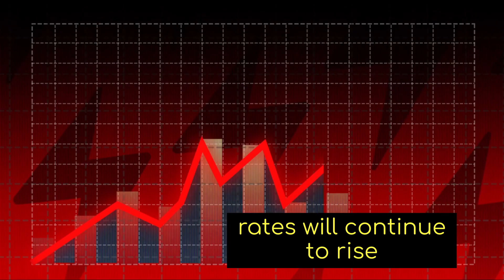Get Solar America - 1'000$ Referral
Refer any U.S. homeowner to the fastest growing & most innovative residential solar company and receive 1'000$ once they go solar with Get Solar America!  - contact GetSolarAmerica.com